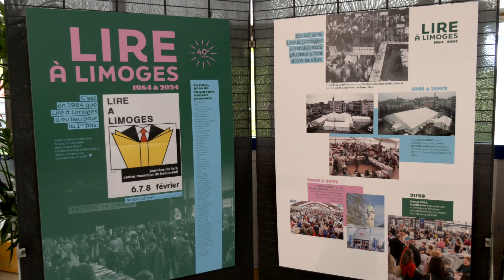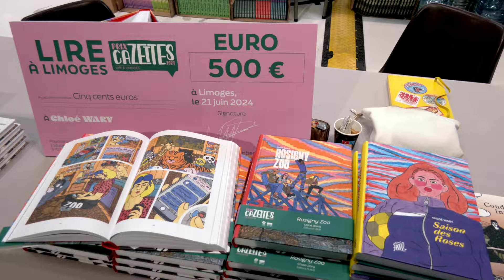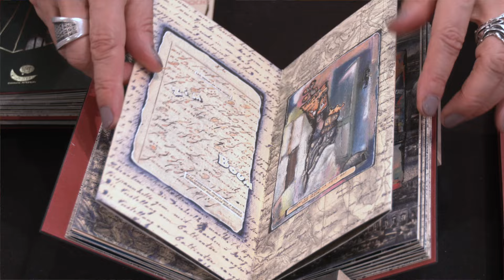Lire à Limoges 2024 est ouvert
"J'ai vécu mille vies parce que je lis"! Avec plus de 200 auteurs, le choix est vaste entre les rencontres et les dédicaces. Sorj Chalandon en est le président.